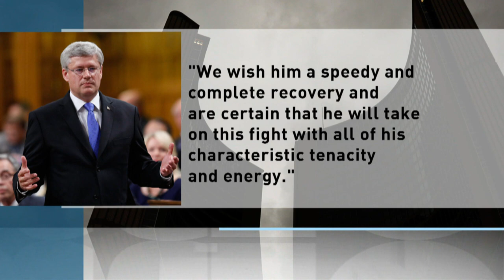Rob Ford to undergo chemotherapy for treatment of liposarcoma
Toronto Mayor Rob Ford has been diagnosed with a rare and aggressive type of malignant tumour, but doctors are optimistic about treating it.